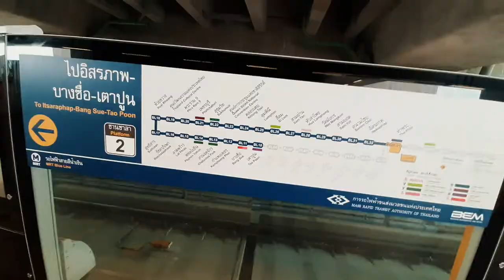Take the subway in Bangkok | อยู่ยังไงใน Bangkok | life in bangkok,Thailand, Ep26 | rithy kh youtube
My Web

សូមជួយចុចប្រអប់ subscride នៅលើទំព័រវីដេអូ youtube របស់ខ្ញុំផង សូមអរគុណ!